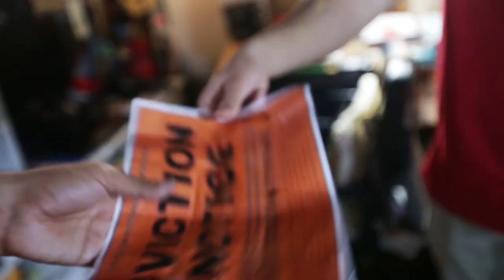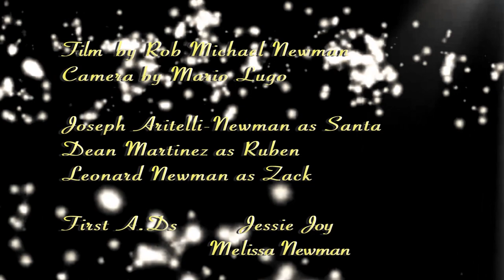Dear Santa 3 (2018) A Christmas short film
Zack and Ruben get visited by Elf begging them to help Santa. They reluctantly agree and find themselves with a challenge they can't win.